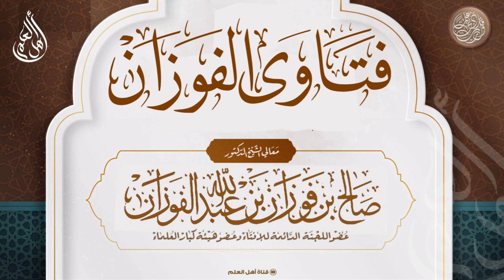كيف يفعل من تعلق قلبه بشيء من المعاصي، فما أن يتوب إلا وتراه يرجع إليها مرة أخرى؟ - صالح الفوزان